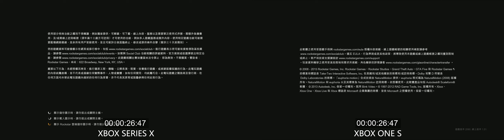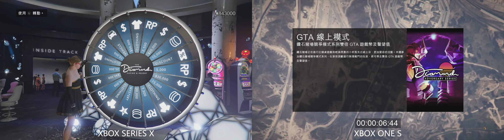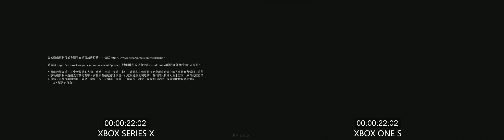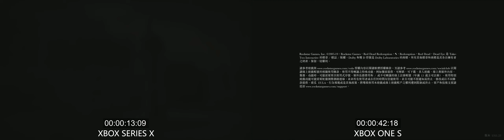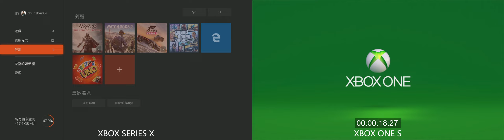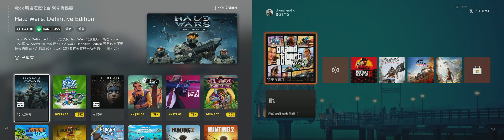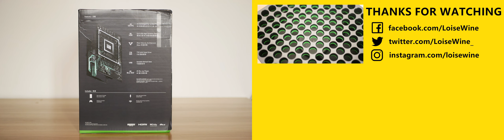【XSX】XBOX SERIES X究竟有多快？！逆天提速